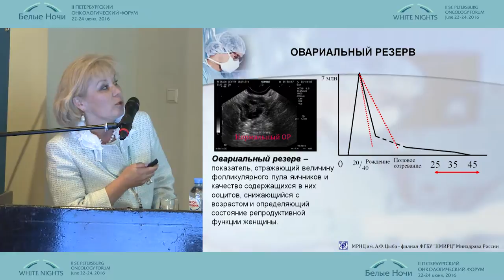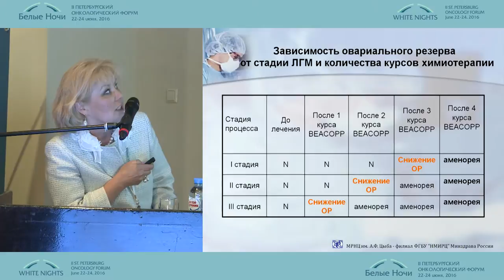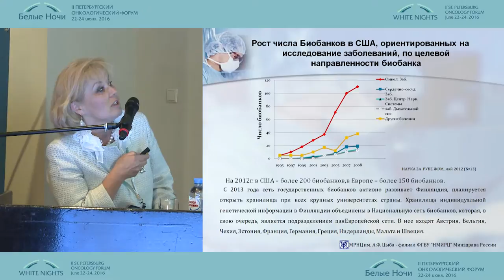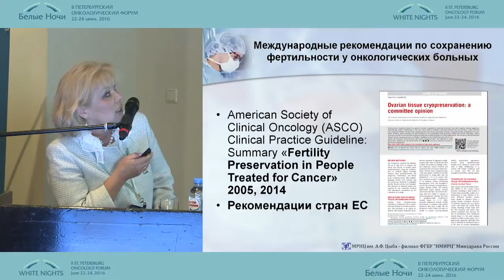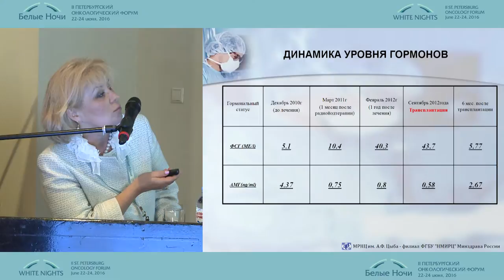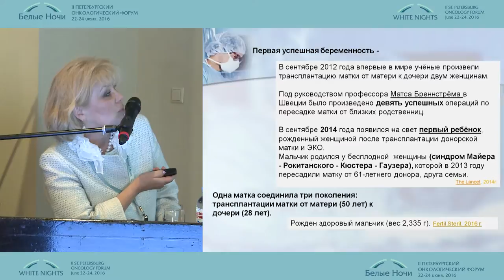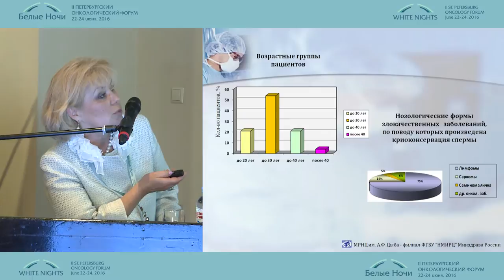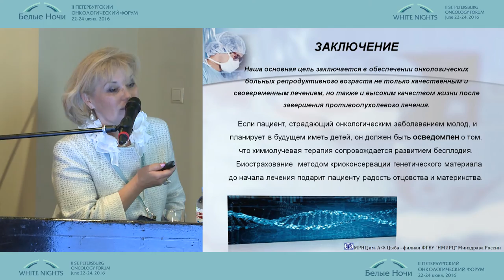Онкофертильность. Реалии и перспективы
Марина Викторовна Киселева (Обнинск)
Онкогинекология
II-ой Петербургский онкологический форум "Белые ночи - 2016"